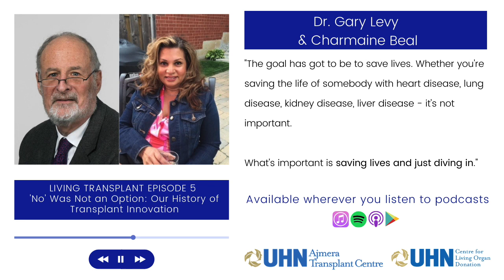Living Transplant E5 - 'No' Was Not an Option: Our History of Transplant Innovation | GiveLifeUHN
Dr. Gary Levy and Charmaine Beal walk Courtney and Brittany through the history of the Ajmera Transplant Centre (previously the Multi-Organ Transplant Program) and its astounding number of world firsts. Dr. Levy talks candidly about his determination to find a treatment for end-stage liver disease, sleeping in the ICU, recruiting Dr. Heather Ross, and his dislike for the word ‘no,’ - while Charmaine discusses the early days of the program (no OTTR!) and how her career flourished from riding the rollercoaster that is working alongside Dr. Levy. From three beds in the Eaton wing to 700 transplants in 2019, discover the origins of the program that is leading the world in transplantation.

'Fab Four' celebrated for accomplishments in UHN Transplant Program

Dr. Gary Levy and Dr. Ian Tannock win 2020 UHN Global Impact Award

In this Episode:
MOT is the acronym for the Multi-Organ Transplant Program, now the Ajmera Transplant Centre.

OTTR is health care software designed specifically for transplant patient care.

Release Date: November 30, 2020 | Download the transcript .

The views and opinions expressed in this interview do not necessarily reflect the official policy or position of Toronto General Hospital or the University Health Network.

Please note: this episode was recorded prior to March 2020.